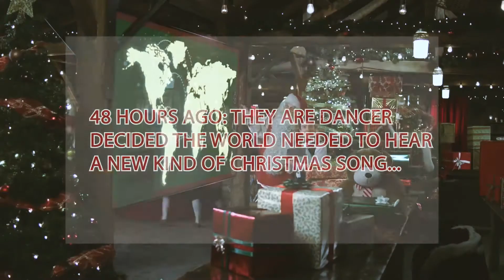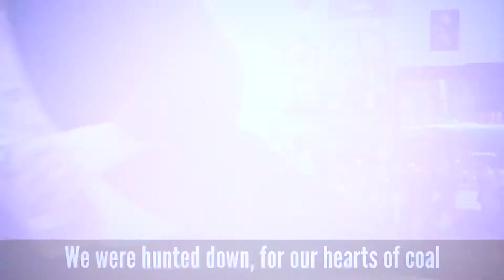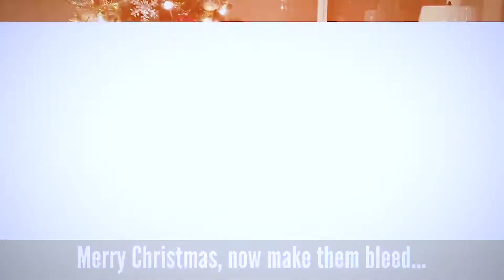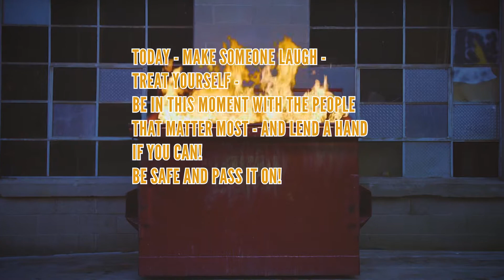They Are Dancer- Dancer Got Run Over By a Reindeer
They Are Dancer Christmas Special